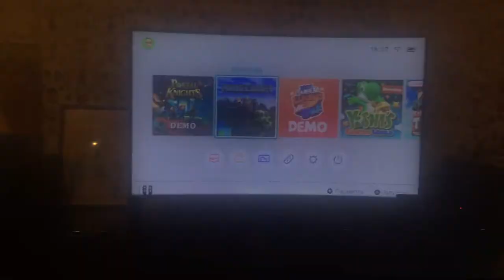Мой летспллэй на Nintendo switch первая фэйловая серия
Мой первый лжтсплэй или первая неудача